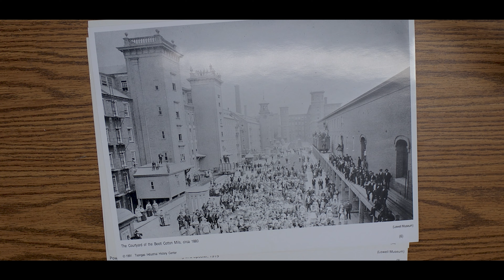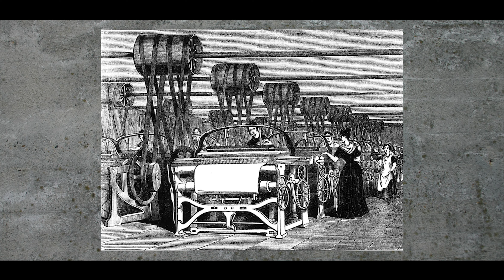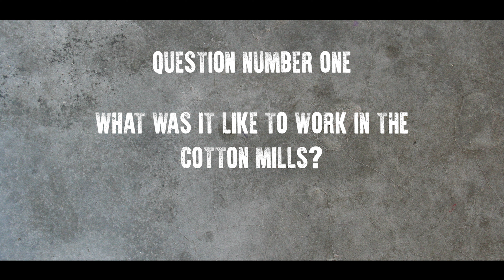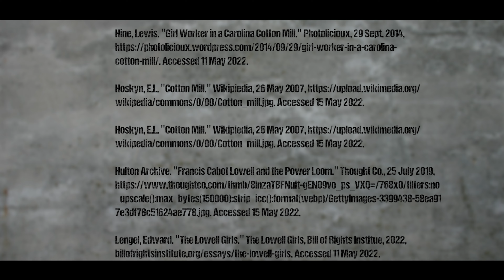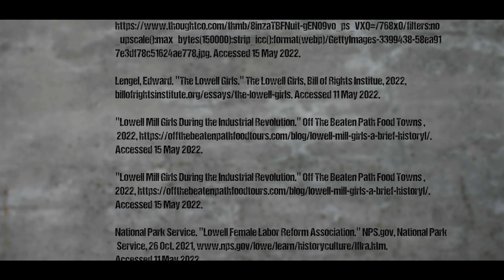"Mill Girls" A Documentary by Bear Studios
A portion of this video was filmed at the Tsongas Industrial History Center in the Lowell National Historic Park. We thank them graciously for generous help on this documentary.